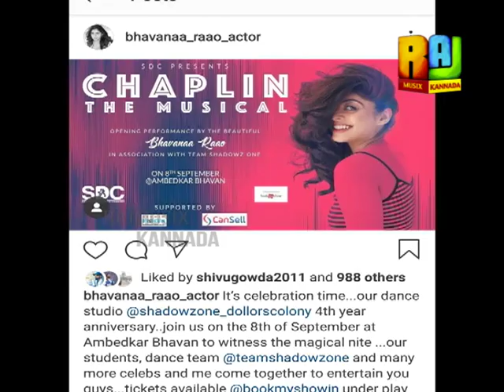Good Morning Karunadu With Bhavana Rao